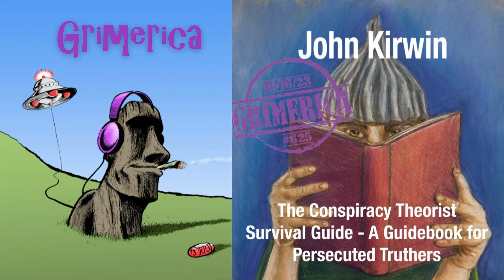#625 - John Kirwin - The Conspiracy Theorist Survival Guide - A Guidebook for Persecuted Truthers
Interview starts at 29:55 John Kirwin, long time worship leader and Pastor joins us for a chat about his book "The Conspiracy Theorist Survival Guide - A Guidebook for Persecuted Truthers" and his journey from 2017 to today. What is the hallmark of a truther? We chat about turning rocks over, tyranny, the growing gap, losing relationships over idealogy, everyone is a shill narrative, being co-opted, Cliff High, bible study, biblical Mandela Effects and how it is supernaturally changing, Pedavores, D wave computing, and the Super Class.   We also touch on some Covid stuff, official "portal" talk, Cern Synchro's, UFO soft disclosure, factions or the deep state, the deep state pyramid, and much more.   If you have started to question OfficialDUM and believe in conspiracy theories, then you are probably walking a lonely road. You are not alone! In the intro we chat about the Eclipse at the Canyon event in April 2024, Contact in Canada, and Contact at the Mojave Grimerica Outlawed and an update with Malcolm Bendall's work from Jordon of Alchemical Science Jordan's Alchemical Science talking about Bendall industrial retrofit in the UK If you would rather watch Help support the show, because we can't do it without ya. If you value this content with 0 ads, 0 sponsorships, 0 breaks, 0 portals and links to corporate websites, please assist. Many hours of unlimited content for free. Thanks for listening!!   Support the show directly Check out our next trip/conference/meetup - Contact at the Cabin Adultbrain Audiobook YouTube Channel Grimerica Media YouTube Channel Darren's book Grimerica on Rumble Join the chat / hangout with a bunch of fellow Grimericans Get your Magic Mushrooms delivered from: Champignon Magique Mushroom Spores, Spore Syringes, Best Spore Syringes,Grow Mushrooms Spores Lab Buy DMT Canada Other affiliated shows newer controversial Grimerica Outlawed Grimerica Show Leave a review on iTunes and/or Stitcher SPAM Graham = and send him your synchronicities, feedback, strange experiences and psychedelic trip reports!! InstaGRAM Tweet Darren Can't. Darren is still deleted. Purchase swag, with partial proceeds donated to the show Send us a postcard or letter MUSIC - Blown Out Felix’s Site sirfelix.bandcamp.com - Space Cadet